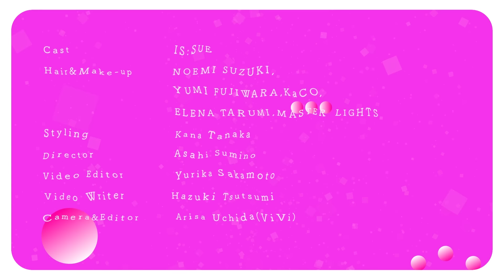【IS:SUE（イッシュ）の素顔】女性誌初の表紙に抜擢‼️７秒チャレンジで４人の魅力に迫ります♡｜SUB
昨年秋、日プこと『PRODUCE 101 JAPAN』の、初のガールズグループオーディション番組『PRODUCE 101 JAPAN THE GIRLS』が行われ、ファイナリストとなった４人が再集結し、結成されたIS:SUE（イッシュ）。今回、ViVi８月号では女性誌初となる増刊号の表紙に抜擢。その撮影終わりに、メンバーたちのリアルな素顔を深掘りするべく、７秒チャレンジに挑戦してもらいました♡

📌目次
00:00 オープニング♡
00:12 RINO
00:52 NANO
01:28 YUUKI
02:01 RIN

✍️IS:SUEのSNSも合わせてチェック！